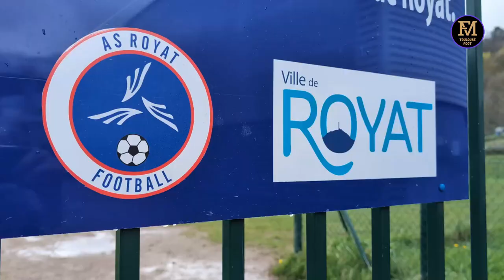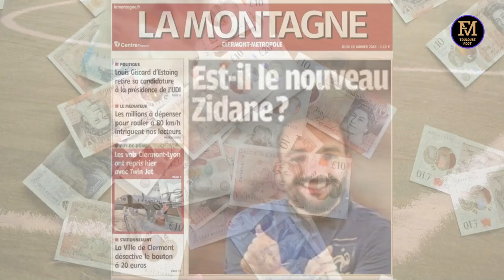FDM Toulouse Foot Épisode 280 - Les actus du TFC - Retour sur CF63TFC - Les 3 min de bonheur en +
💜 Le replay de l'émission FDM Toulouse Foot de ce mardi 02 avril sur Radio Occitania et en vidéo sur Twitch, YouTube & Facebook 🔥

🎙 L'actualité du Toulouse Football Club c'est chaque semaine avec les chroniqueurs de la FDM et les supporters du TFC.

Autour de la table pour ce numéro :
🎙Ben, Camille Fred et Vincent pour la FDM

Au sommaire de la FDMToulouse Foot 280
▶️ 4' : Les actus du TFC, le point sur l'académie et les féminines avec le coach Antoine Gérard
▶️ 21' : Retour sur Clermont Foot 63-TFC
▶️ 1H01' : Les 3 minutes de bonheur en + de Vincent et Nathan : à la découverte de Camille Hermet, l'auvergnat qui supportait le TFC

🚨 FDMToulouse vous donne rendez-vous chaque mardi et chaque vendredi en direct à 20H sur Radio Occitania et en vidéo (Facebook, YouTube & Twitch)

Avec⁠ @GoodMorningToulouse